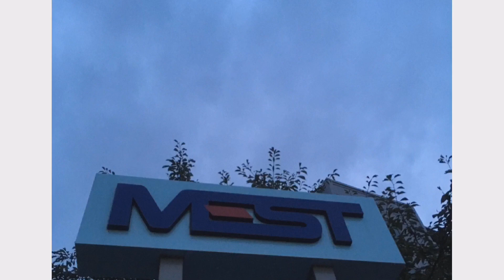Flying upon to the sky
You would be better and better everyday.
BGM :   Bellissimo  1:55'